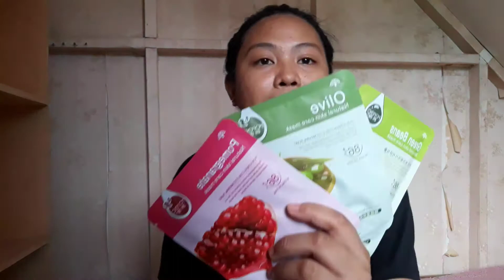Mini Shopee Haul | Philippines | Viennie Rose Romanban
Please dont hate. Spread love!

Items I got:

Facemask
Lip plump
Eye collagen mask
Candy tint
Beauty Blender
Anastasia Dip Brow
Make up bag
Smartwatch
Phone cases
Jump skirt
Dress
Shoes

Shopee Stores:
Yaziyazi
aroundworld
cjv_enterprises

Follow/add me and I will happy to follow back. 💕